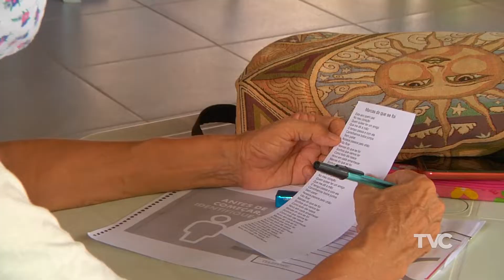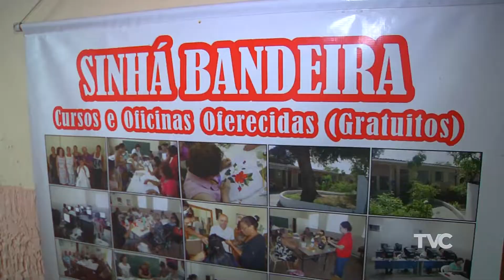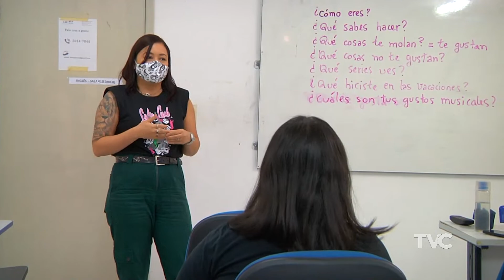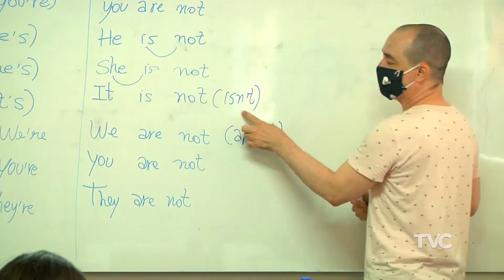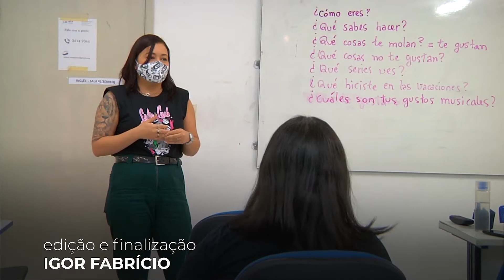Cidade Repórter - Bem Estar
João Pessoa é uma das cidades mais queridas e procuradas do país e o fator bem-estar tem a ver com isso. Quem vive aqui entende o porquê da Capital ser tão convidativa. Saiba mais na reportagem do Cidade Repórter.